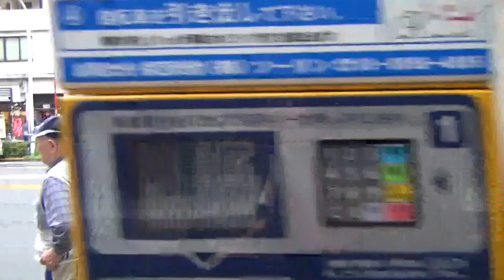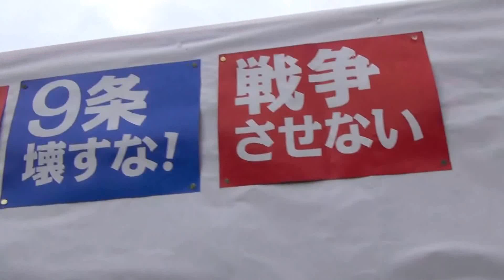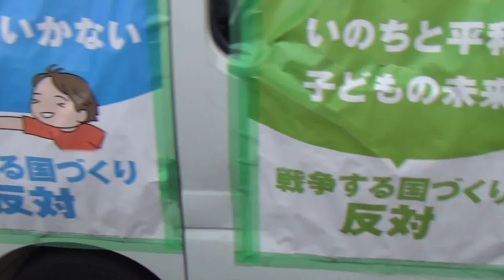2015.07.05 とめよう戦争法案！北区民集会 《パレード編》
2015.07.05 とめよう戦争法案！北区民集会、此方はとめよう戦争法案！北区民集会実行委員会主催により王子駅前公園（王子三角公園）で行われた、とめよう戦争法案！北区民集会後の王子周辺パレードの映像です。途中、公園で小学生達が戦争反対の声を上げて駆け寄って来てくれて嬉しかった！マンションから手を振る人も沢山いたみたい。王子、温かい良い街ですね！(^o^)丿コールは先導車の中からでオールドスクールかと思いきやショートコールだし、まったりして無くて良かったです。参加者は300名！( ﾟдﾟ )ｸﾜｯ!! ローカルアクション、もう数百人は当たり前！千人万人集めて、最後は数十万人で霞ヶ関を埋め尽くし、ネトウヨ政権を叩き潰しましょう！戦争法案廃案まで追い詰めましょう！頑張りましょう！皆さん、パレードでは雨も上がりましたが風邪など引きません様に、ご自愛下さい。初めは雨だったのにお集まり下さり、ありがとうございました！お疲れ様でした！また路上で！(^^ゞ 追伸 : ゆるすな！戦争する国 7.19たちかわ大行進のチラシ配布するの忘れた！(T_T)